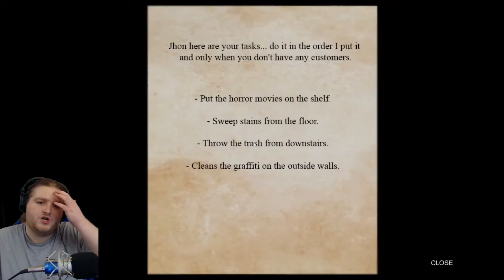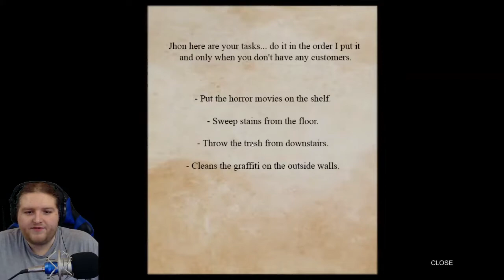Poop Killer: A FATE WORSE THAN DEATH!